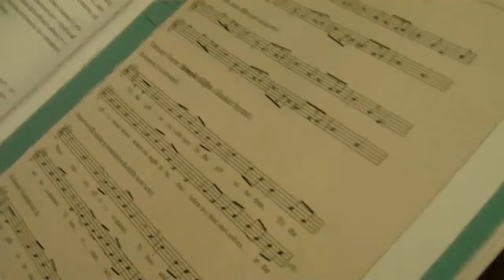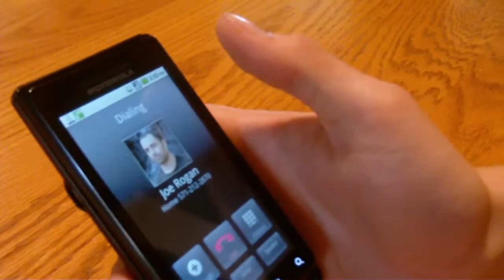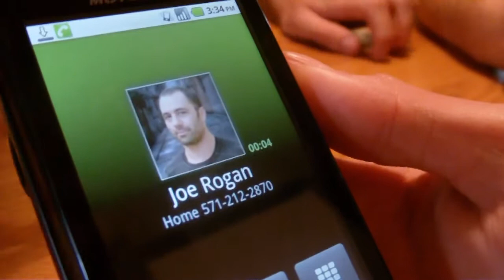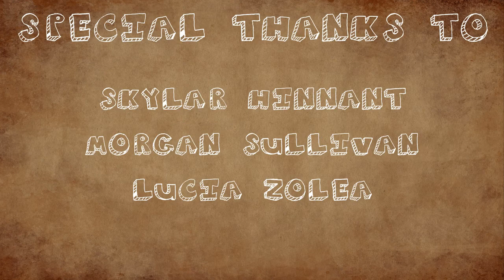Prude Dude Ep. 6 - Faddius Thaddius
A surprising return to the prude crew leads the gang to plot a devious plan against their new friend Thaddius, a fad obsessed tutor for Chet.